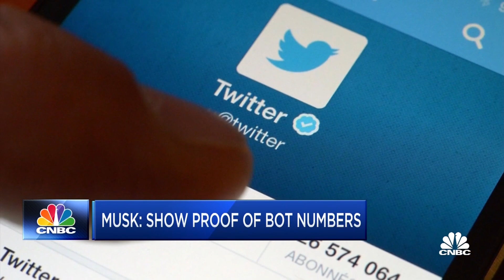Simpson: Newer and even some seasoned investors just weren't prepared for the market volatility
Kevin Simpson, founder & CIO of Capital Wealth Planning, says if you own stocks with free cash flow or that pay dividends, you can wait things out for things to improve. Sign up and learn more about the CNBC Investing Club with Jim Cramer